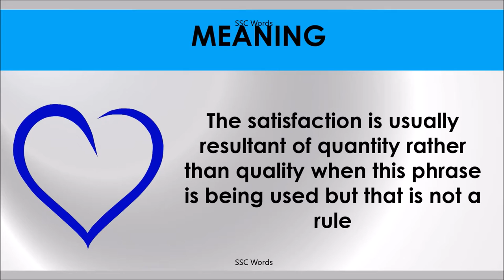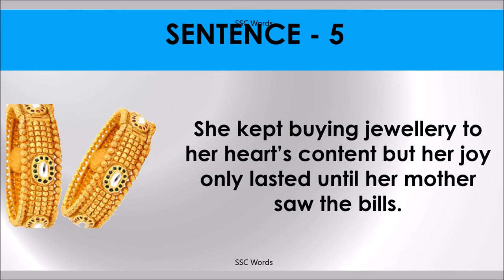TO HEART’S CONTENT Idiom 1121 # Meaning and five sentences # SSC Words